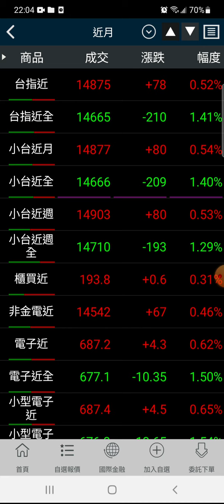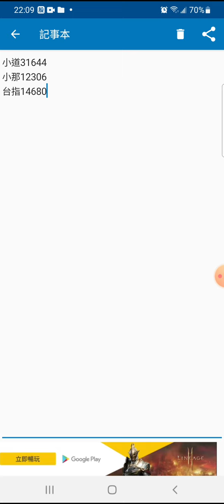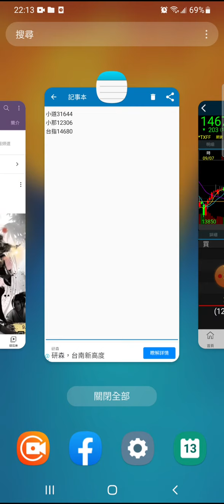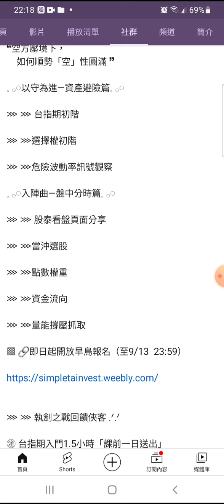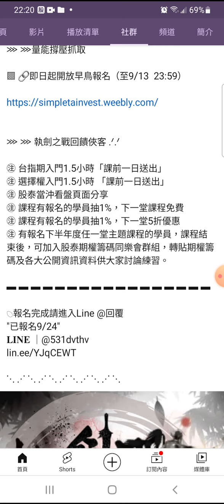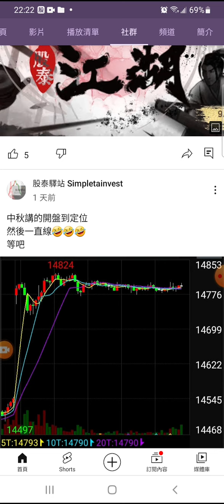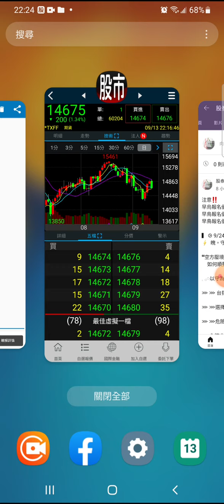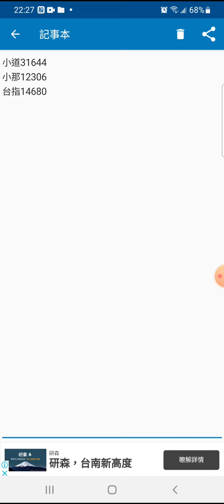EP.350：CPI高於預期? 留意三大關鍵指數位置；新盛力,寶齡富錦,晶心科,醣聯,揚明光,高力,鴻翊,智擎,訊舟,金橋,亞諾法,怡利電,元晶,建達,波若威,晶睿,耀勝,耿鼎,佰研,虹堡,維田,常珵